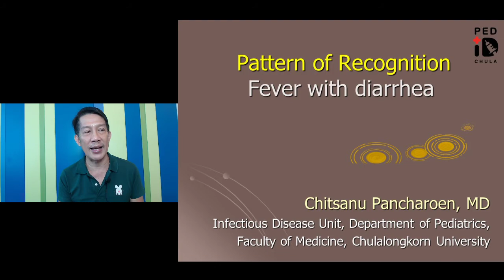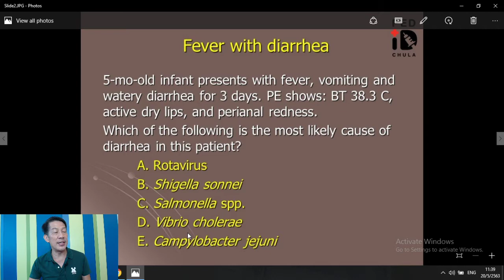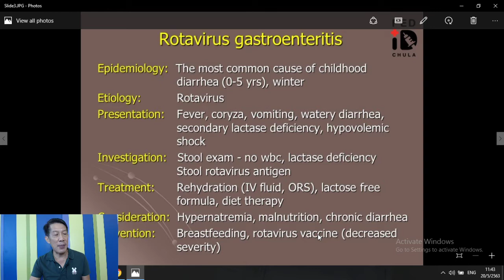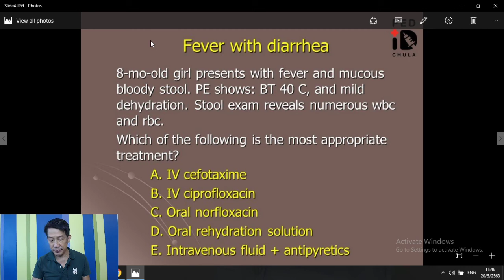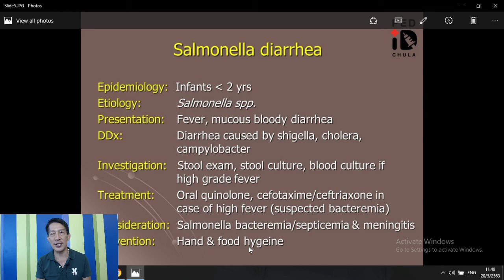L Chula PID 13 Pattern of recognition Fever with diarrhea